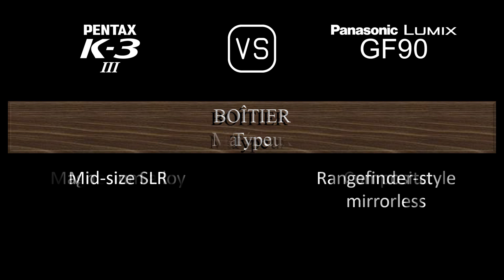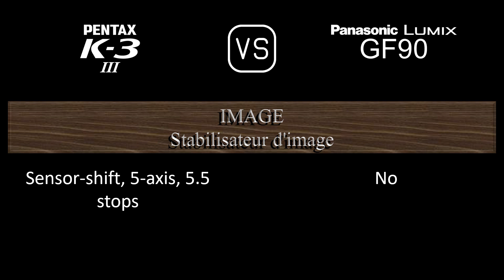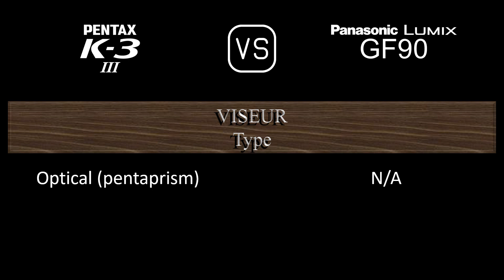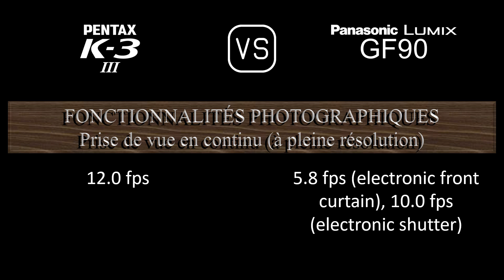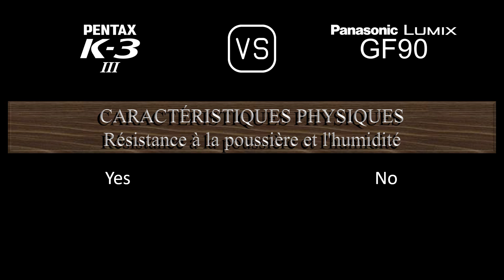Pentax K-3 Mark III vs. Panasonic Lumix GF90: Une Comparaison de Caractéristiques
Cette vidéo fournit un aperçu des fonctionnalités du Pentax K-3 Mark III et du Panasonic Lumix GF90 dans une comparaison de caractéristiques (comparison of specifications).

00:24 LANCEMENT
00:32 BOÎTIER
00:41 CAPTEUR D'IMAGE
01:05 IMAGE
01:21 OPTIQUE ET MISE AU POINT
01:50 ÉCRAN
02:10 VISEUR
02:22 FONCTIONNALITÉS PHOTOGRAPHIQUES
03:23 FONCTIONNALITÉS VIDÉOGRAPHIQUES
03:39 STOCKAGE
03:43 CONNECTIVITÉ
04:12 CARACTÉRISTIQUES PHYSIQUES
04:32 AUTRES CARACTÉRISTIQUES